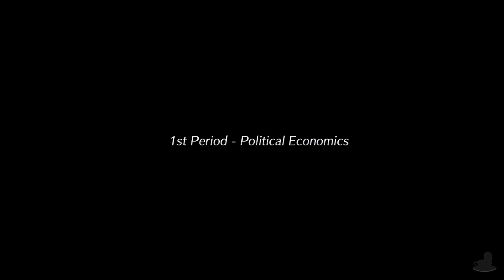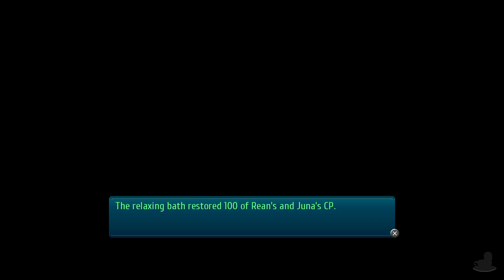Trails Of Cold Steel 3 | Midterms | Part 87 (PC, Let's Play, Replay)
Who the hell is Juan!?

💻 CHAPTER OVERVIEW

0:00 Intro
0:15 Umbrella Walk
9:34 Midterms
14:32 Relaxing
21:18 Juan? Bath Bonding

‘Keep going forward. Relentlessly, without looking back…’

It’s over a year since the Civil War that engulfed Erebonia and things are a bit turbulent within the Empire. But we find ourselves following Rean as he begins his new job at an offsite branch of Thors Acadamy as the instructor of the new Class VII. There he is joined by lovely Towa and things seemed to be settling down for him… HA!! Right. Ouroboros are on the move in the shadows to enact their plans… plans that involve not only the Jaegers… but also Calvard.

The Legend Of Heroes: Trails Of Cold Steel III is available on PS4 and PC this time… Anyway, The gameplay for this playthrough will be captured at 60 FPS on the PC version ! It is also known as Sen no Kiseki III in other territories.

☕ TWIT LINKS

⏰ UPLOAD SCHEDULE

➤ The Legend Of Heroes: Cold Steel III: 4PM & 4:30PM BST (UK Time)

Platforms: PC, Switch, PlayStation 4
Genre: JRPG
Language Options: English, Japanese
Publisher: NIS America
Developer: Nihon Falcom